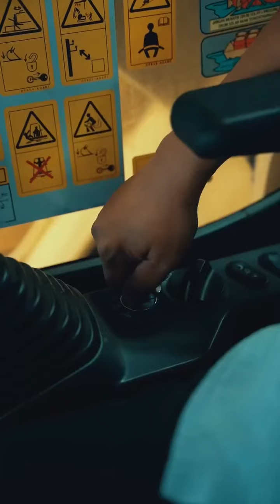Apa jadinya kalo sepatu massive dari Aerostreet dilindas Excavator dengan berat 20 TON ?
Apa jadinya kalo sepatu massive dari Aerostreet dilindas Excavator dengan berat 20 TON ya?

INI DIA ‼️ SEPATU AEROSTREET VS EXCAVATOR 20 TON ‼️

Kalo kamu bangga pakai produk lokal, share video ini!